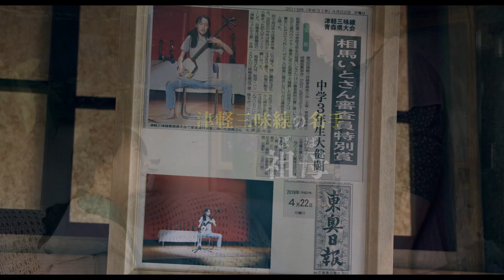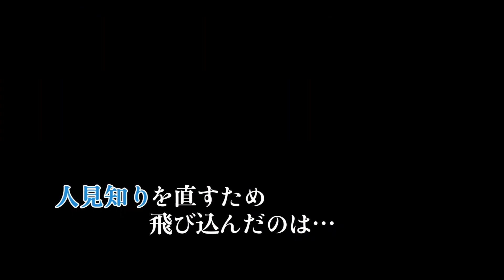駒井蓮、黒川芽以＆横田真悠とメイド服姿に 津軽三味線が得意な女子高生熱演 映画「いとみち」特別映像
女優の駒井蓮さんと俳優の豊川悦司さんが父娘役で出演する映画「いとみち」（横浜聡子監督、6月25日公開）の特別映像が5月24日、公開された。

　映画は越谷オサムさんの同名の青春小説が原作。主人公の相馬いと（駒井蓮さん）は、津軽三味線が得意な青森・弘前市の高校生。津軽三味線を弾く時に爪にできる糸道が名前の由来。強い津軽弁のなまりにコンプレックスを持ち話すことが苦手で友人も少ないが、芯はじょっぱり（意地っ張り）。一大決心をして「津軽メイド珈琲店」でのアルバイトを始めたことをきっかけに、祖母、父、バイト仲間たちに励まされ、16歳のいとは成長していく……。

　今回公開されたのは、いとのアルバイト先の先輩であるシングルマザーの幸子（黒川芽以さん）、マンガ家志望の智美（横田真悠さん）、高校の同級生早苗（「りんご娘」ジョナゴールドさん）が登場する3本の特別映像。

　幸子＆いと「わぁが悪いって、全員傷つく」編は、津軽メイド珈琲店でのお客とのトラブルに巻き込まれたいとがとっさに「わぁが悪いんで」（わたしが悪い）と口走り、自己主張が苦手ないとに対し、時には毅然（きぜん）と対応する必要性があることを幸子が諭す……というシーン。

　智美＆いと「自分を蔑（さげす）むのやめたら」編は、昼休憩中にマンガを描いている智美に対し、「絵もじょんずだし、標準語もじょんずです。わあ、バカ以下だもんで」と卑下するいとに、智美が「そうやって自分を蔑むのやめたら」と言い放つ。

　早苗＆いと「いとっちは三味線弾いだ方がいいよ」編は、父親（豊川さん）とけんかし、家出した早苗の部屋で、思わず持って出た三味線を爪弾くいとに、早苗が何気なく「いとっちは三味線弾いた方がいいよ」ともらす……というシーン。